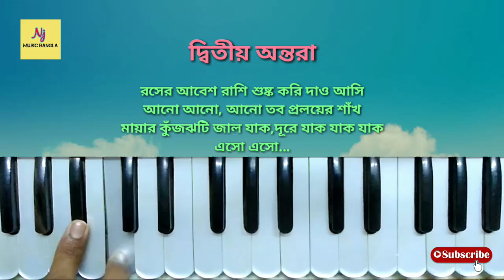ESHO HEY BOISHAKH || Harmonium Tutorial || Rabindra Sangeet || হারমোনিয়াম ও সঙ্গীত শিক্ষা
বন্ধুরা সবাইকে বাংলা নতুন বছরের প্রীতি ও শুভেচ্ছা। এই নতুন বছরের শুরুতেই আমরা রবীন্দ্রনাথ ঠাকুরের নববর্ষের গান দিয়ে শুরু করবো। আশা করছি আপনারা আগের গান গুলো শিখতে পেরেছেন।যদি কোন রকম সমস্যা হয় তাহলে আমাদের ফেসবুক পেজে কমেন্ট করে জানাবেন। আসুন বন্ধুরা এখান থেকে শেখার চেষ্টা করি।

রবীন্দ্র সংগীত
গান - এসো হে বৈশাখ
তাল - কাহারবা

আমাদের অন্যান্য গানগুলি :-🎹⤵️⤵️⤵️⤵️